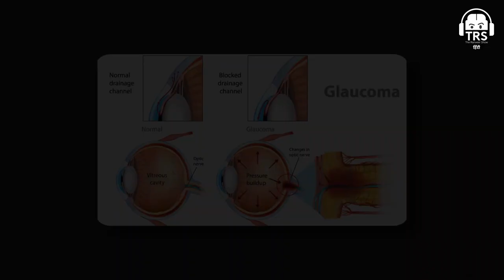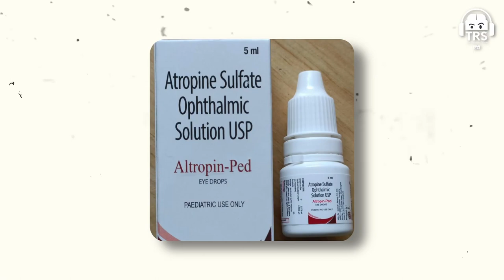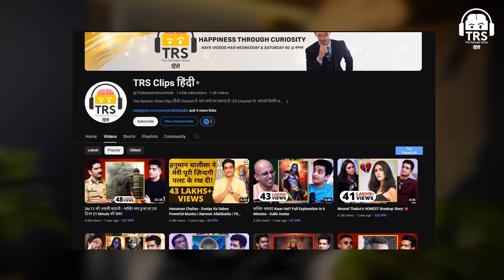How Screen Time Is Affecting Your Eyes Eye Doc Explains & Gives Advice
Are you spending too much time in front of screens? 📱💻 Find out how screen time could be harming your eyes and what shocking advice an eye doctor has to offer in this informative video! Learn about the effects of screen time on your vision and get tips on how to protect your eyes in the digital age. Don't miss out on this eye-opening discussion! 👀🔍